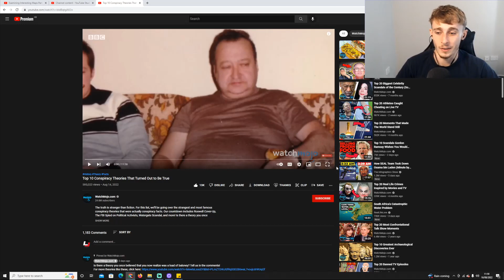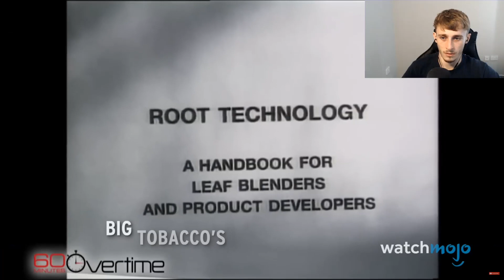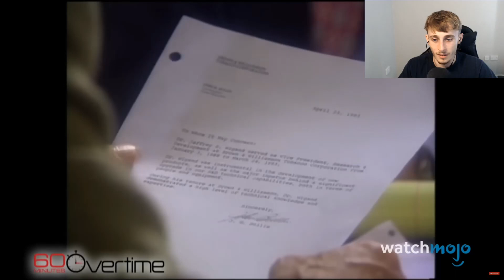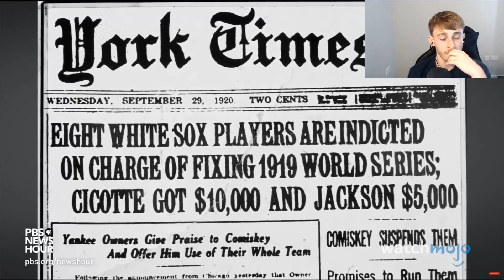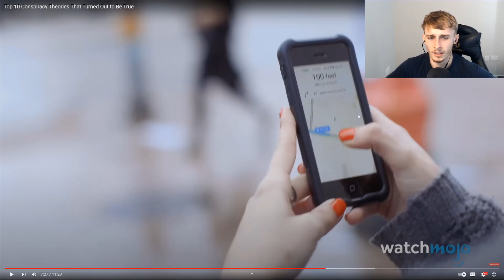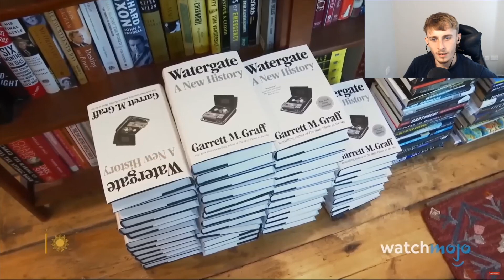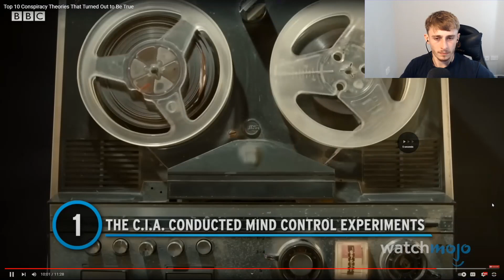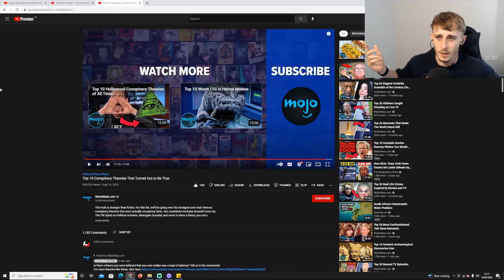Reacting to 10 Conspiracy Theories That Turned Out to Be True